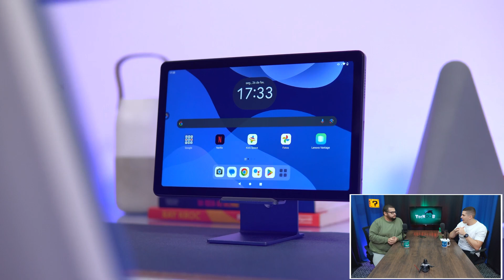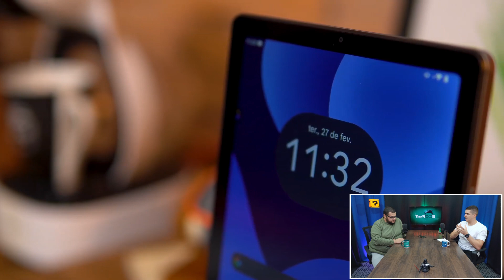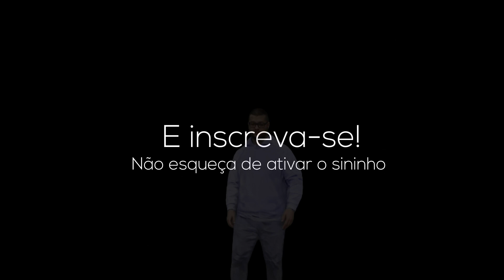Lenovo Tab M9 | Barato, mas compensa? [RESENHA] - TecNoob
Será que o Lenovo Tab M9 Compensa? Confira:

Quer comprar algum celular? Acesse nossa loja virtual e ajude o canal TecNoob  seguir firme nesse mundo de gigantes. Link da loja abaixo:

Índice do Vídeo:
00:00 Introdução
02:45 Design
04:00 Tela
05:20 Hardware
08:40 Câmera
09:30 Bateria
10:52 Considerações Finais